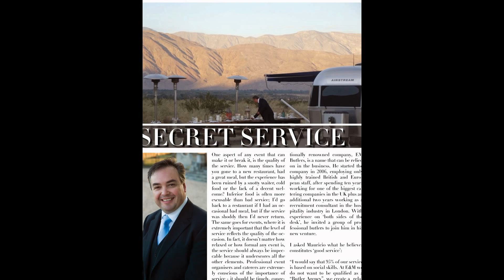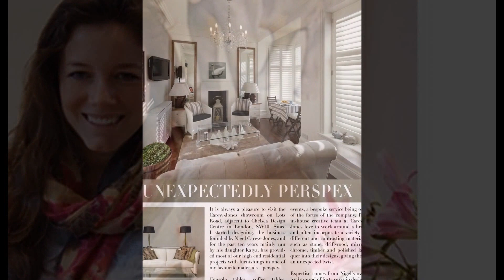NICKY SUMMER LIFESTYLE MAGAZINE: MAY 2014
A few images from the MAY 2014 edition of the online NICKY SUMMER LIFESTYLE MAGAZINE produced by Nicky Summer Media. Theme: Celebrations, Events, Weddings, Property & Interiors and including Rob Van Helden, Burlison Photography, Beauchamp Estates, EM Butlers, And So To Bed, Ca Maria Adele, Carew Jones amongst others.